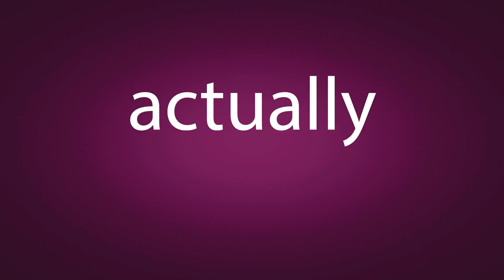How to pronounce actually